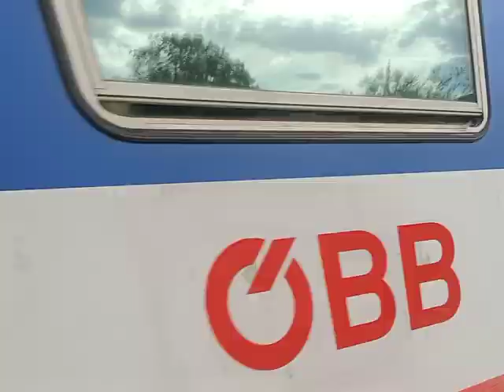ÖBB 5047 von Hainfeld fährt um 16:48 in schrambach ein am 7.9.2022 und wird abgestellt bis 17'12